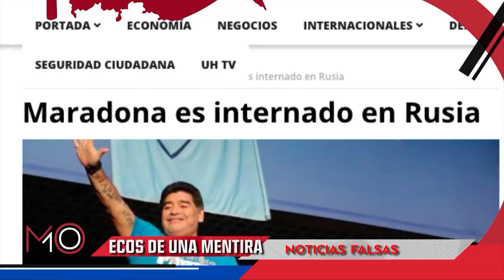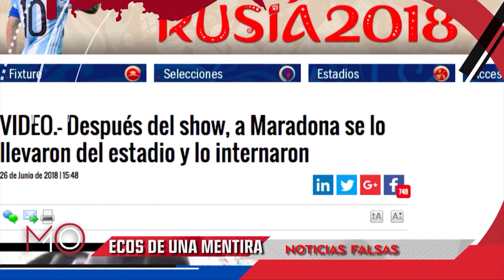Estoy muy vivo y estoy muy bien cuidado: Maradona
Luego de los videos y noticias difundidas acerca de sus estado de salud, Diego Armando Maradona aclara que se encuentra mejor que nunca